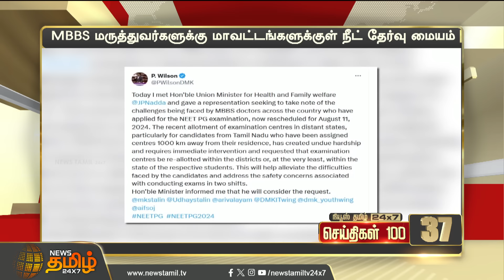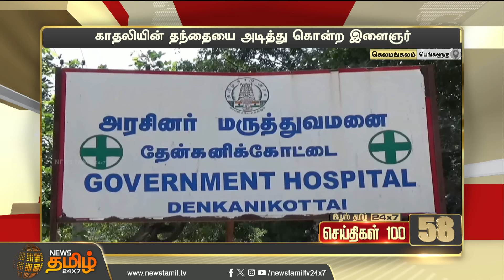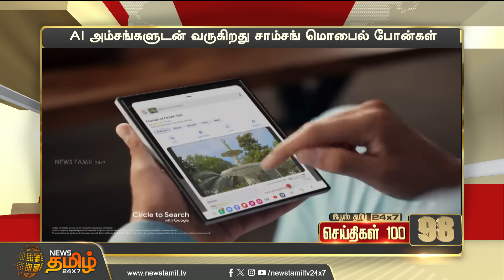Today Fast 100 | 06.08.2024 இன்றைய 100 முக்கியச் செய்திகள் | Morning News | NewsTamil24x7